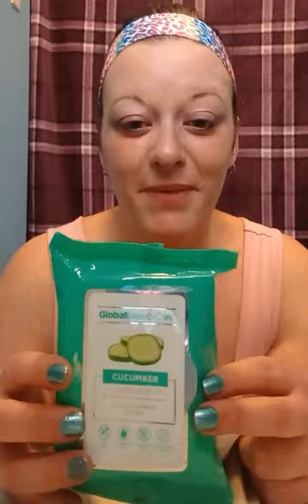Product Review/Global Beauty Care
Beauty on a Budget /Product Review/Global Beauty Care Cucumber Cleansing wipes